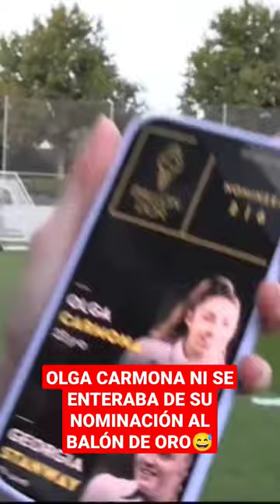Teresa Abelleira le comunica a OLGA CARMONA que está Nominada al Balón de Oro, ni se enteraba.😅